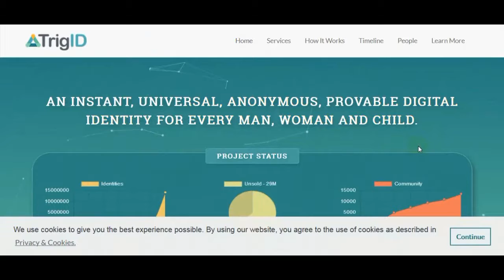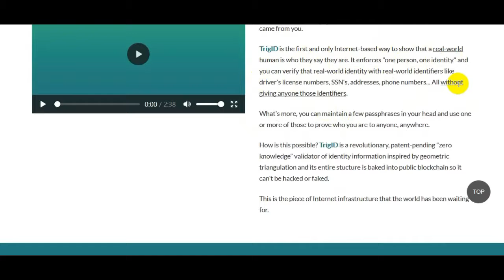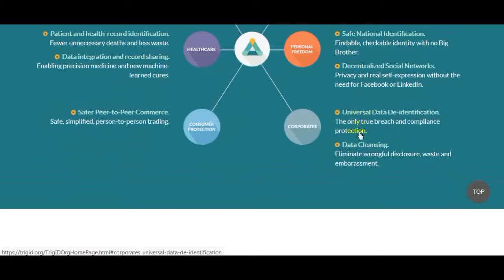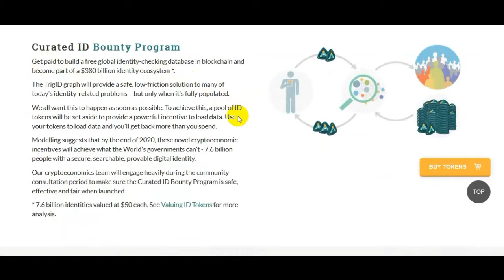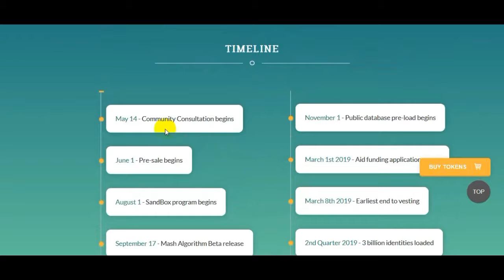TrigID is the First Universal Digital Identity System